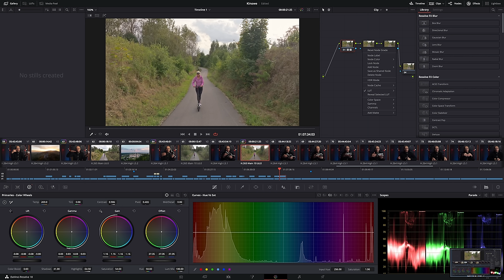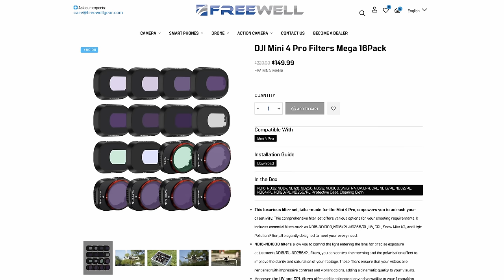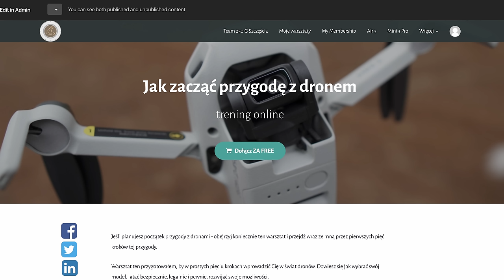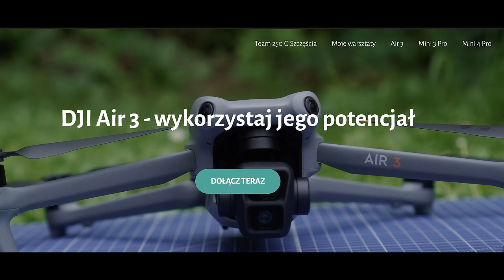Jak uzyskać kinowe ujęcia każdym dronem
🕑 TIMESTAMPS:

0:00